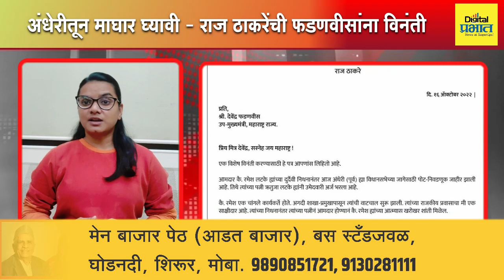TOP NEWS | अंधेरीची निवडणुक बिनविरोध? राज ठाकरेंची विनंती फडणवीस मान्य करणार?